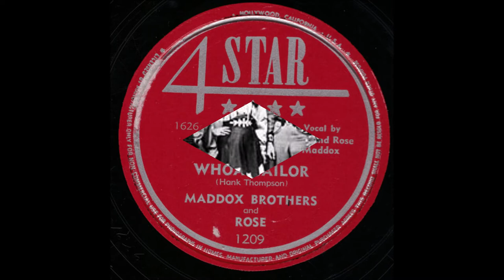Maddox Brothers and Rose - Whoa, Sailor [c.1947].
[Written by Hank Thompson].
Recorded Circa August 1946 by Hank Thompson

Issued on 4 Star 1210 A.
 Also Recorded 1959 [Rose solo]

Recorded Circa November 1947 - Associated Studio, Pasadena, CA  -
Rose Maddox [vcl solo], Jimmy Winkle [ld gt],
Cal Maddox [rh gt/vcl], Clifton R.E. Maddox [mandolin],
Bud Duncan [steel gt], Fred  Maddox [bass/vcl leader],
Don Maddox [harmonica].